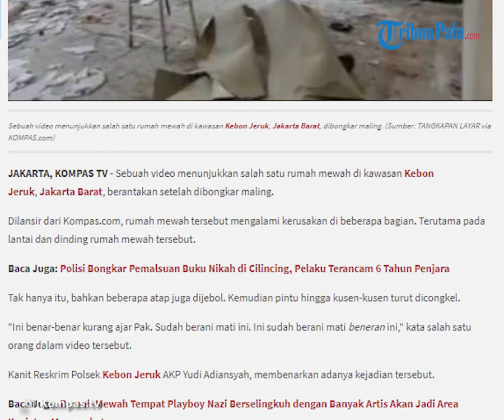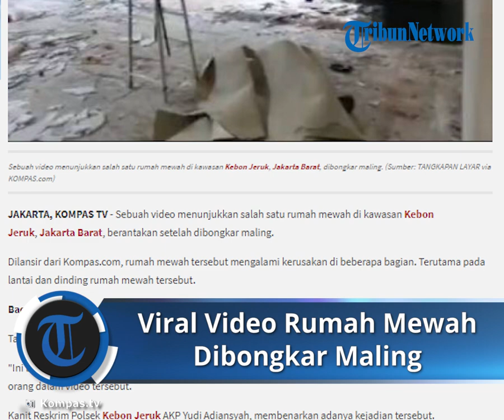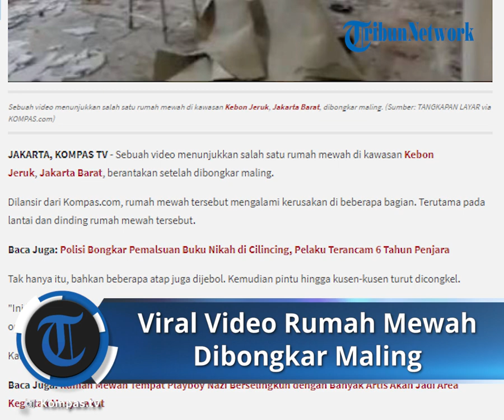Maling Bongkar Rumah Mewah hingga Atap Jebol dan Kusen Dicongkel, 3 Tukang Ditangkap Mengaku Tak Tah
TRIBUN-VIDEO.COM - Sebuah video menunjukkan salah satu rumah mewah di kawasan Kebon Jeruk, Jakarta Barat, berantakan setelah dibongkar maling.

Dilansir dari Kompas.com, rumah mewah tersebut mengalami kerusakan di beberapa bagian. Terutama pada lantai dan dinding rumah mewah tersebut.

Tak hanya itu, bahkan beberapa atap juga dijebol. Kemudian pintu hingga kusen-kusen turut dicongkel.

"Ini benar-benar kurang ajar Pak. Sudah berani mati ini. Ini sudah berani mati beneran ini," kata salah satu orang dalam video tersebut.

Kanit Reskrim Polsek Kebon Jeruk AKP Yudi Adiansyah, membenarkan adanya kejadian tersebut.

Menurutnya, rumah mewah tersebut berada di wilayah Kebon Jeruk, Jakarta Barat. Namun, ia enggan membeberkan detail lokasinya.

"Sementara yang kami amankan baru dua sampai tiga orang," kata Yudi saat dikonfirmasi pada Minggu (21/3/2021), seperti dikutip dari Kompas.com.

Yudi menyebut, para pelaku yang sudah diamankan oleh pihaknya adalah tukang bongkar rumah mewah tersebut.

"Yang ngebongkarin itu enggak tahu bahwa mereka disuruh membongkar rumah orang," ucap Yudi.

"Pelaku enggak ngerti, mereka kerja cuma tukang ngebongkar rumah."

Sampai saat ini, pihak kepolisian masih terus menyelidiki kasus ini.

"Kami kembangkan terus kasusnya, nanti saya kabari ya," tutur Yudi.

Artikel ini telah tayang di Kompas.tv dengan judul Rumah Mewah di Kebon Jeruk Dibongkar Maling: Atap Jebol Hingga Kusen Dicongkel, 3 Tukang Ditangkap,
Penulis : Tito Dirhantoro